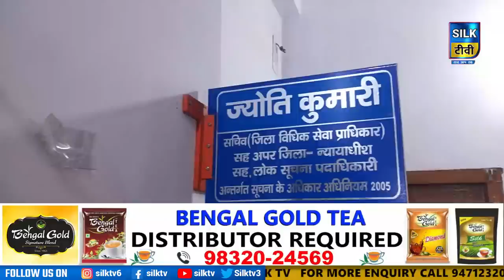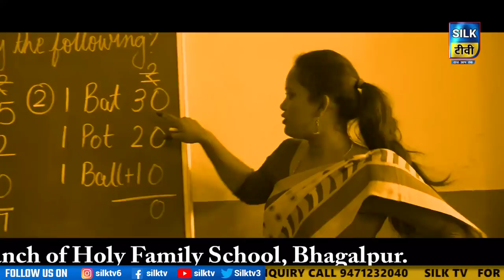SILK TV- जिले की खबरें एक साथ || 16 JANUARY 2023